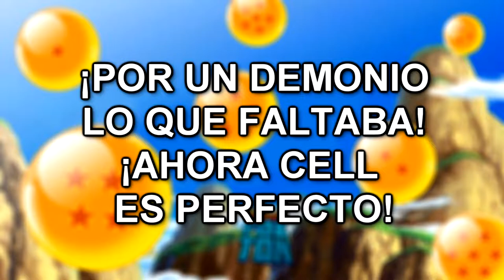No me odies por ser PERFECTO!! - DragonBall Z Kakarot Ep16 - TURBO FOZTON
▶️ Tras la necedad de Vegeta y su instinto saiyajin de siempre pelear con el más fuerte, Cell logró absorber a No.18 y así llegó a su forma perfecta. Ahora en el lío en el que se metieron pues no pensaron que sería tan fuerte el bicho ese!

►Muchas gracias!